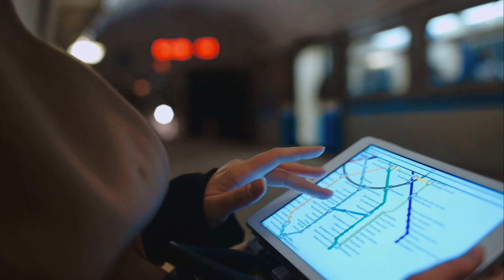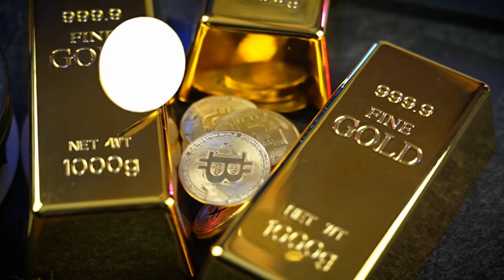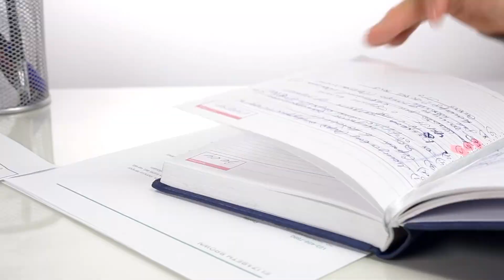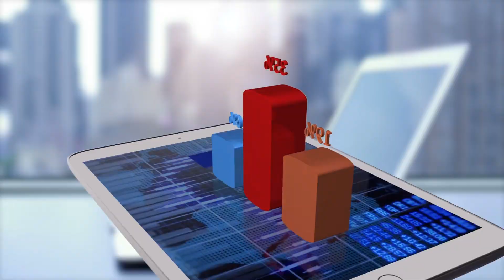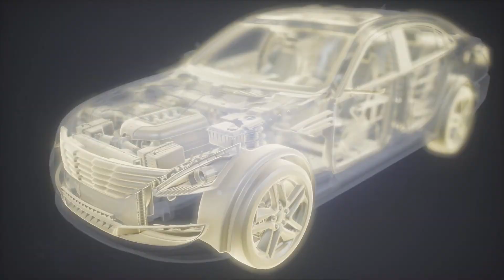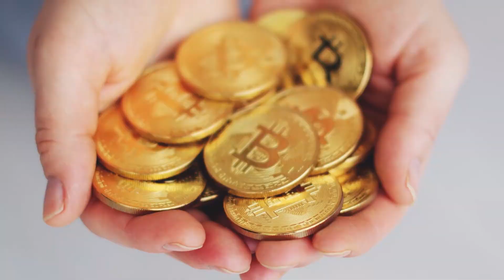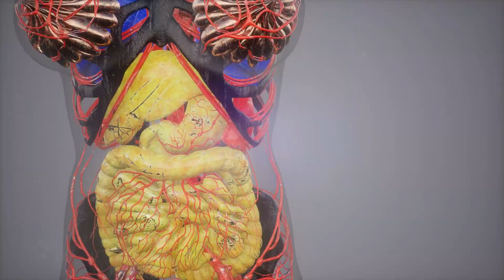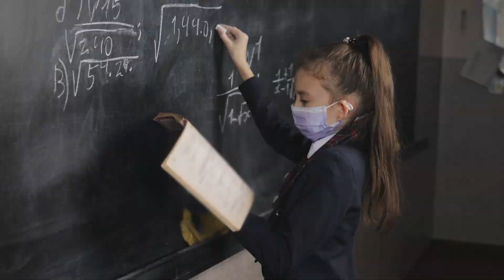Tập 4 | [Dịch] Con Đường Đế Vương - Sưu tầm Audio | Chương 31 - 40 | Du Hí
⭐ Quyền lợi: Yêu cầu làm Full bất kỳ bộ truyện nào:
Truyện: [DỊCH] CON ĐƯỜNG ĐẾ VƯƠNG - SƯU TẦM Tập 4
Tác giả: Nam Hee-sung
Thể loại: Du Hí
Identifier: 63f5bfb2efbdcab7d1615cf5

Chi tiết các chương:
00:00:00 Chương 31 : Sự xuất hiện của kênh truyền hình kém phát triển
00:17:18 Chương 32 : Vùng đất của sự tuyệt vọng
00:50:21 Chương 33 : Nghề gì cũng biết
01:19:32 Chương 34 : Đấu giá vải ngũ sắc
01:44:47 Chương 35 : Bậc thầy điêu khắc Darone
02:19:10 Chương 36 : Shapeshifter Sculpture
02:53:34 Chương 37 : Vây hãm pháo đài Ohdein
03:27:19 Chương 38 : Đi săn trong hầm ngục
03:57:50 Chương 39 : Cuộc đi săn của Weed
04:37:21 Chương 40 : Tổ chức Dark Gamer

Any copyright complaints or suggestions please contact admin